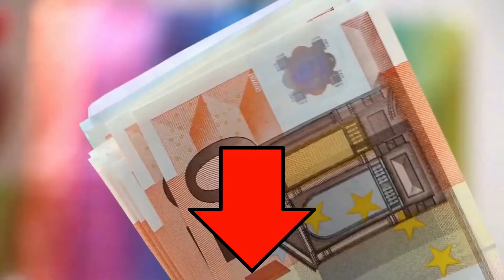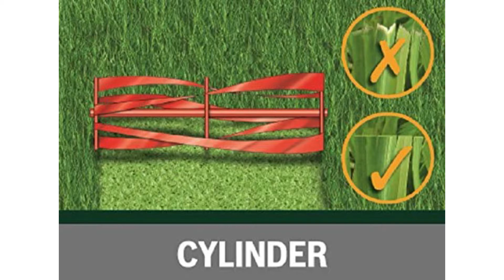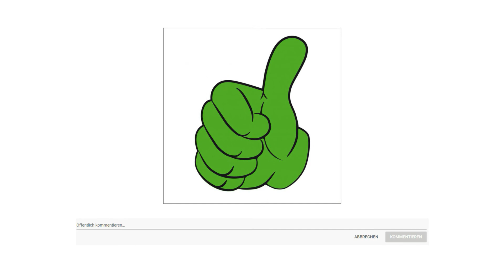ᐅ Spindelmäher Test 2023 | Die besten Spindelmäher vorgestellt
Der Qualitätssieger in unserem Spindelmäher Test geht an den Gardena Comfort 400 C.

Die Messerwalze und das Untermesser aus gehärtetem Qualitätsstahl ermöglichen einen präzisen Rasenschnitt wie mit einer Schere, ideal geeignet für kleine und mittelgroße Gärten bis zu 250 Quadratmeter Mähfläche.
Leichtgängig und kraftsparend. Dank der berührungslosen Schneidetechnik ist der Spindelmäher besonders geräuscharm und leicht zu schieben.
Das Gestänge lässt sich zusammenklappen, so dass der Spindelmäher platzsparend aufgeräumt werden kann.
Die Messerwalze ist antihaftbeschichtet und verhindert so lästiges Antrocknen von nassem Graß.
Die Messerwalze und das Untermesser aus gehärtetem Qualitätsstahl sorgen für höchste Präzision bei der Gartenpflege. Die Präzisions Schneidtechnik ermöglicht einen Rasenschnitt wie mit der Schere.

Die alternative ist der Bosch AHM 38 G.

Der AHM 38 G hat eine Schnittbreite von 38 Zentimeter. Er wird empfohlen für eine Rasenfläche von 300 Quadratmer, was gegenüber vergleichbaren Modellen eine sehr hohe Empfehlung ist.
Das Gewicht beträgt 7 Kilogram.
Der Mäher ist mit 5 Klingen bestückt und arbeitet mit berührungsloser Schneidtechnik.
Die Schnitthöhe ist von 1,5 bis 4,3 cm stufenlos einstellbar.
Ein abnehmbarer Fangkorb mit 25 Liter Fassungsvolumen ist inklusive.
Außerdem ist die Einstellung des Abstands des Untermessers komfortabel durch eine werkzeuglose Klick Arretierung möglich.

Der Preis Leistung Sieger in dem Spindelmäher Test ist der Einhell GE GM 38 S.

Der Handrasenmäher GE HM 38 S ist ein robustes und funktionales Gerät für jeden Hobbygärtner, mit dem sich kleinere Rasenflächen leise, kraftsparend und mähen lassen. Die besondere, berührungslose Schneidetechnik erleichtert das Arbeiten ungemein, da nur geringe Reibungsverluste zwischen Messer und Gegenmesser entstehen. Die Grashalme werden tief und sauber abgeschnitten. Es entsteht ein feines Rasenbild, fast wie mit einer Schere geschnitten. Dieser hochwertige Spindelmäher verfügt über eine leichtgängige, kugelgelagerte Mähspindel mit 5 präzisionsgeschliffenen Schneidemessern aus Qualitätsstahl und ermöglicht dank vierstufiger Schnitthöhenverstellung eine exakte Anpassung der Schnitthöhe. Die Schneidetechnik des GE HM 38 S ermöglicht sogar golfrasentaugliche Ergebnisse. Zusätzlich ist der Rasenmäher mit einer Kunststoff Laufwalze mit 50 Millimeter Durchmesser und großflächigen, rasenschonenden Rädern ausgestattet. Dieses Gerät wird für Rasenflächen bis 250 Quadratmeter empfohlen.